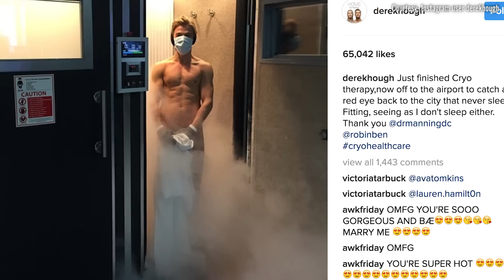Hannah Tries Cryotherapy | HANNAHGRAM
Ever wonder what happens during cryotherapy? Hannah's got your answers right here!

POPSUGAR Girls' Guide is your guide to living your '20s in style! We cover everything from DIY fashion and beauty, pop culture and comedy, recipes and food trends, celebrity news, and more.